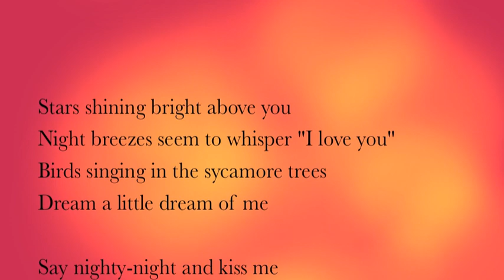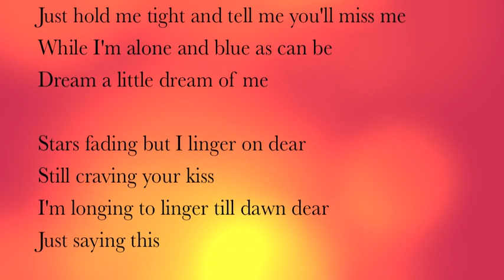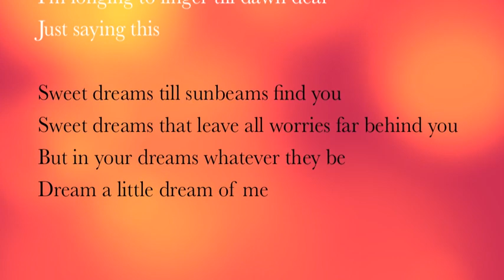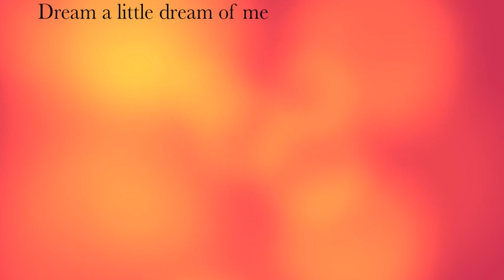COVER - Dream a Little Dream of Me (Mamas & the Papas) with Lyrics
Cover of the Mamas & the Papas' "Dream a Little Dream of Me" (1968).

Thanks for all the views everyone. Keep them coming!

Lyrics:

Stars shining bright above you
Night breezes seem to whisper "I love you"
Birds singing in the sycamore trees

Say nighty-night and kiss me
Just hold me tight and tell me you'll miss me
While I'm alone and blue as can be

Stars fading but I linger on dear
Still craving your kiss
I'm longing to linger till dawn dear

Sweet dreams till sunbeams find you
Sweet dreams that leave all worries behind you
But in your dreams whatever they be

Sweet dreams that leave all worries far behind you